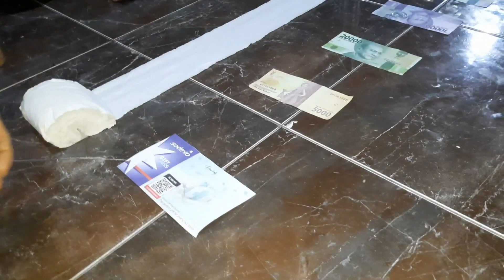LEBARAN APRIL 2023 // KUMPUL KELUARGA // BAKAR IKAN COY...